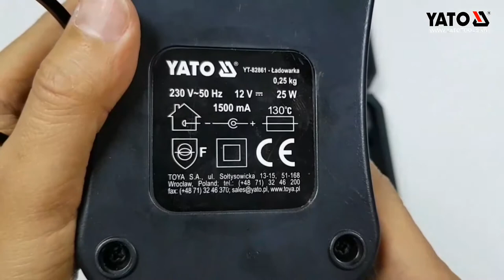MÁY CẮT/CHÀ ĐA NĂNG DÙNG PIN 10.8V YATO YT-82900 📱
MÁY CẤT ĐA NĂNG DÙNG PIN SẠC 10.8V Yato YT-82900
Điện thể pin: 10,8V/ 2x1500 mAh
Tốc độ không tải: 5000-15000 v/p
Thời gian sạc : 1 giờ
Trọng lượng: 2 kg